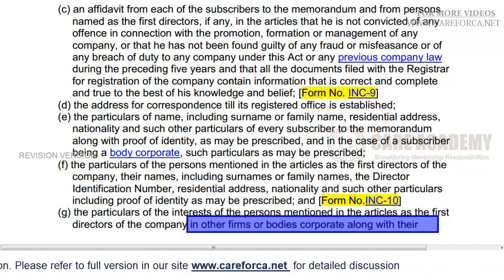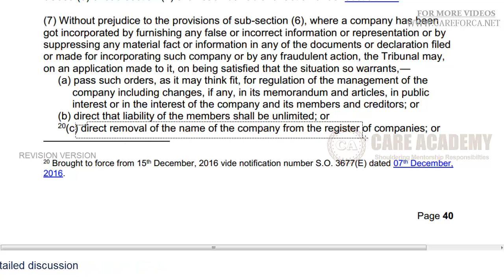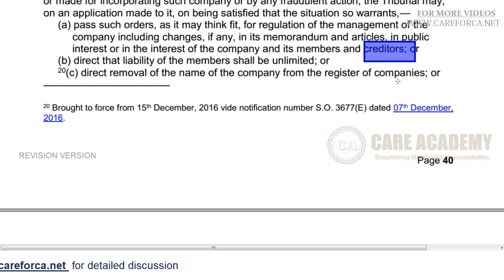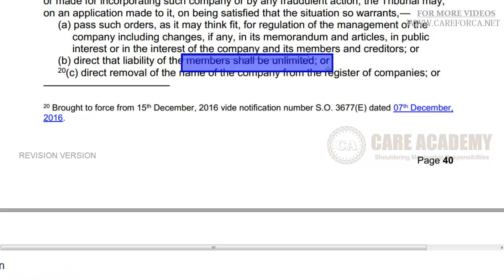Section 7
The Companies Act, 2013 - Rapid Revision